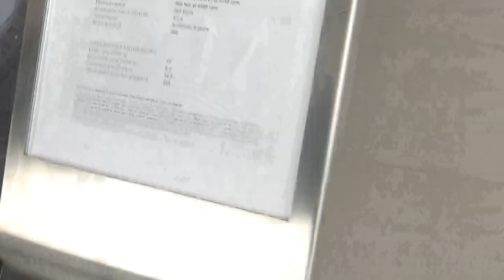Maserati Levante gris en Santiago Chile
30 de Agosto de 2018